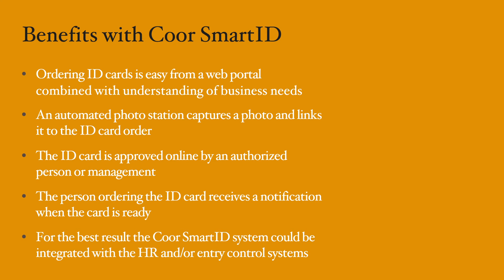Coor SmartID (English)